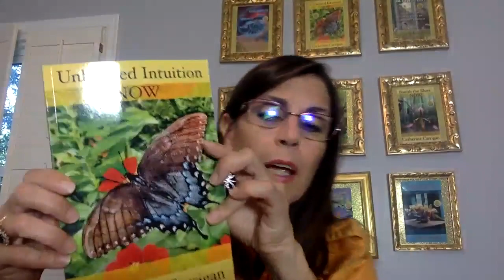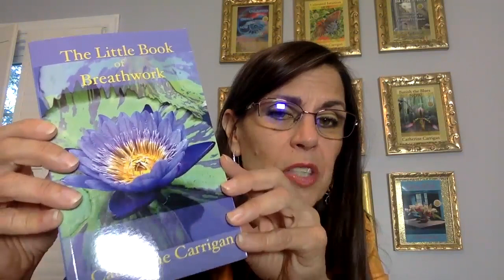Catherine Carrigan How to Take Your Power Back and Trust Your Own Soul Guidance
Medical intuitive healer explains how to take your power back and trust your own soul guidance.
To sign up for Catherine Carrigan's email newsletter so you can learn even more about natural healing, please
To read the article How to Take Your Power Back from the Fear Pandemic, please visit this
To learn more about how you can be healthy naturally, follow my interviews for the Natural Healing Show for UK Health Radio on Youtube at this link:
To order Catherine Carrigan's books in paperback, ebook or audiobook please
To see photographs of angels taken by Catherine Carrigan please